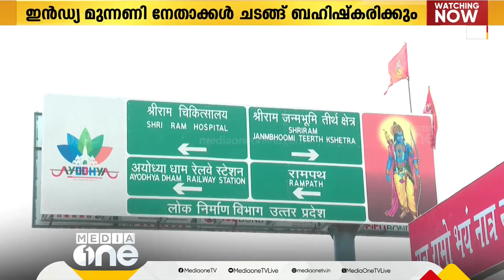ബാബരി മസ്ജിദ് പൊളിച്ചയിടത്തുള്ള പ്രതിഷ്ഠാ ചടങ്ങ് സർക്കാർ പരിപാടിയാക്കാൻ കേന്ദ്രം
| Ayodhya Ram temple | Narendra Modi | Narendra Modi will take a bath in Sarayu river and walk two kilometers to Reach Ayodhya Ram temple